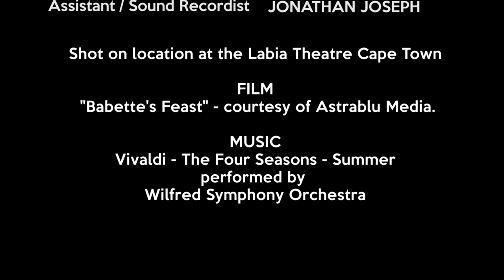The Feast: Nourishing the Soul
This video looks a the the ritual of the feast as a metaphor for nourishing the soul. The movie we look at is Babette's Feast.